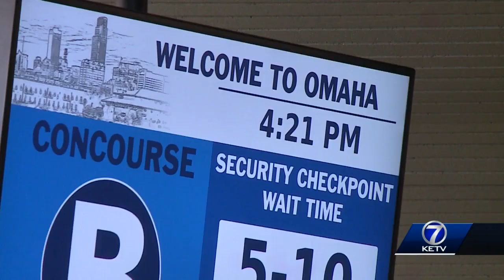Woman with PTSD meets her new service dog